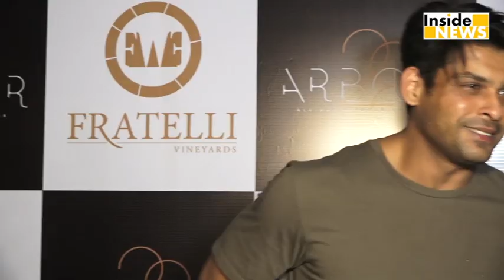Sidharth Shukla ने Rashami Desai के साथ Share की Best Memory, दिया प्यार का इशारा